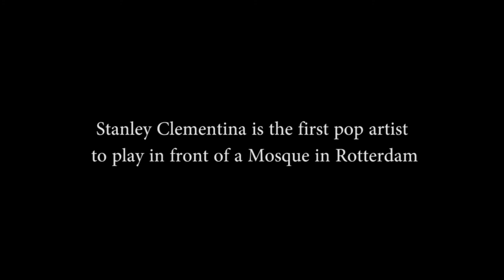Stanley Clementina at the Essalam Moskee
Stanley Clementina is the first pop artist to play in front of a Mosque in Rotterdam.